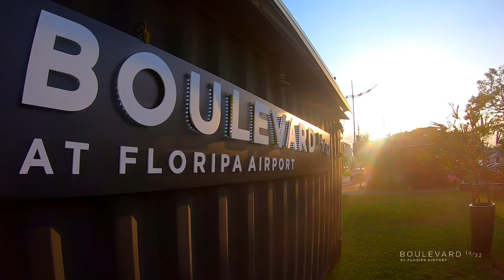Estação Boulevard 14/32 - Trapiche Beira Mar (VD02) | Novembro 2019 | Florianópolis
Estação Boulevard no Trapiche da Beira Mar Norte, evento com filmagens e edição Connect Drone.